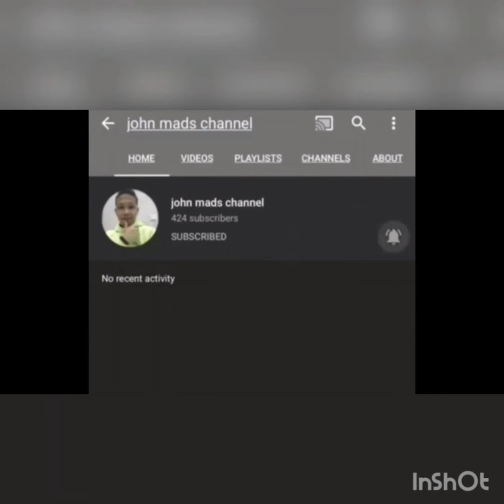Mukbang arabian foods at romansia.